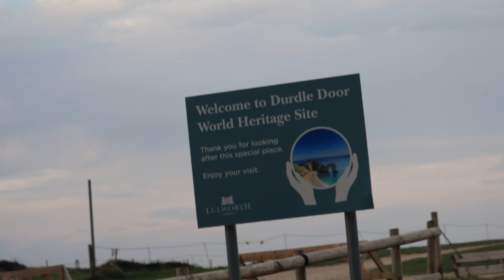Flying FPV DRONES At Secret STARWARS Location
Traveling to the set of Starwars with Mamba FPV and Jackflysdrones...

00:00 Introduction
00:36 First Pack Trippy Spins
03:46 Traveling to the set of starwars
06:14 My 2nd Pack
07:34 Mambas Pack
09:36 Traveling to the cave...
11:14 Flying Drones Through A Cave
12:29 Back To The Van
13:02 Sunset Shots
16:19 Outro